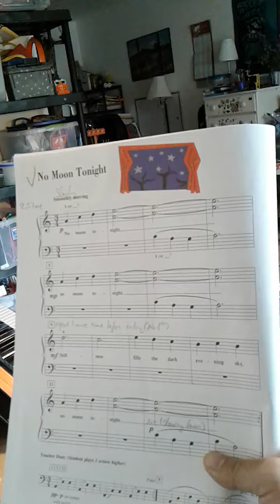no moon tonight_students of path phan